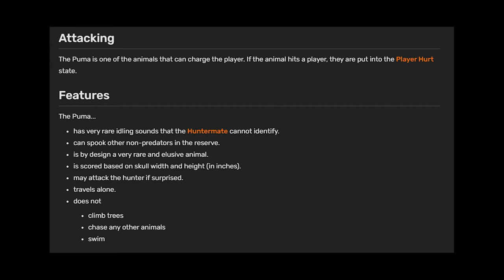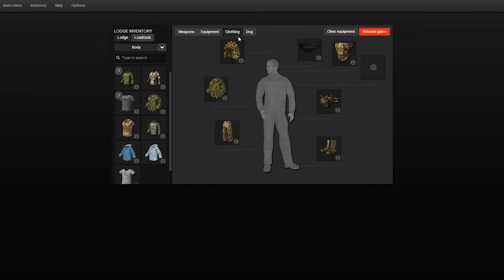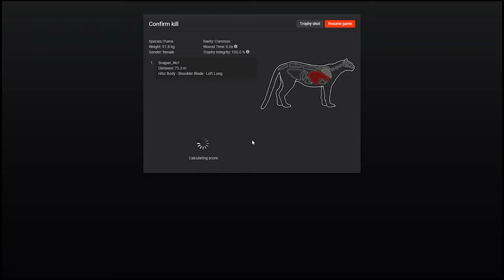Thehunter Classic Tutorial how to find and catch a Puma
Želim vam puno sreće.

YT kanali koje Vam zelim preporuciti